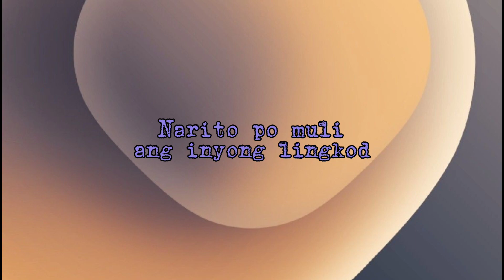WHITE CHOCO AND HATCH GRAY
panoorin ang mga manok na white choco, hatch, bulik at hiraw